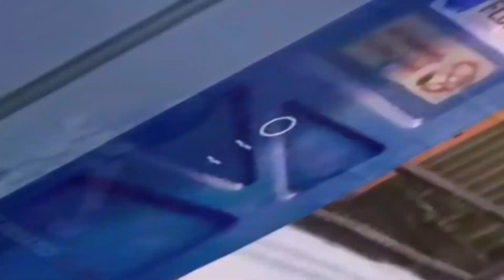Fortnite killtage #166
Editor used splice